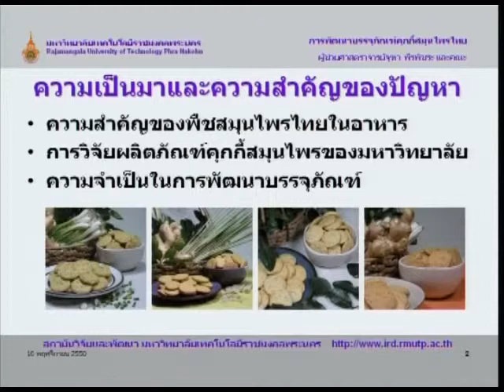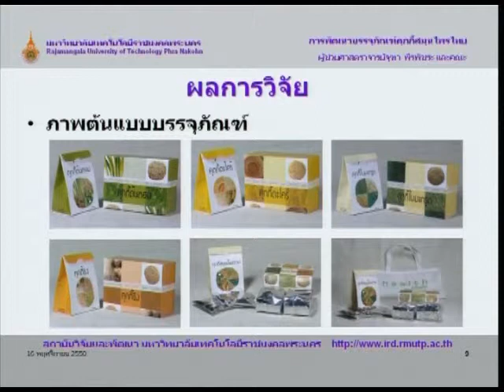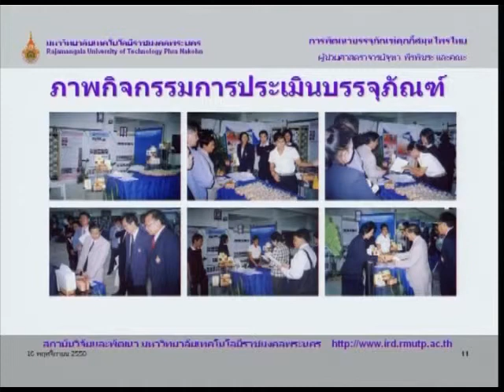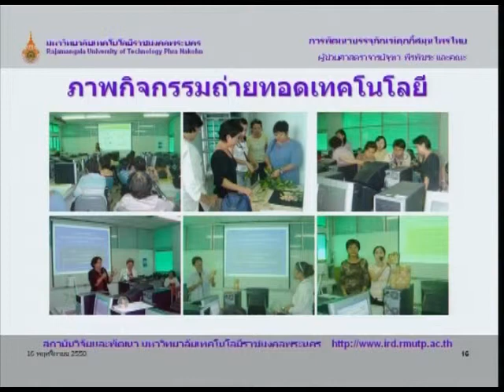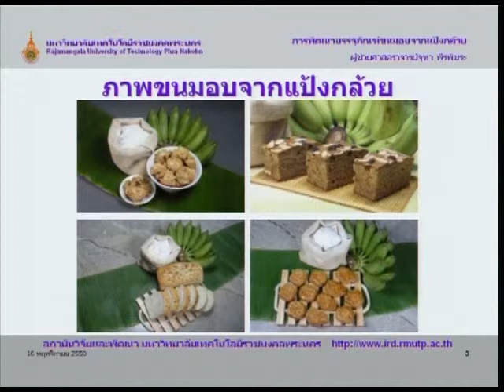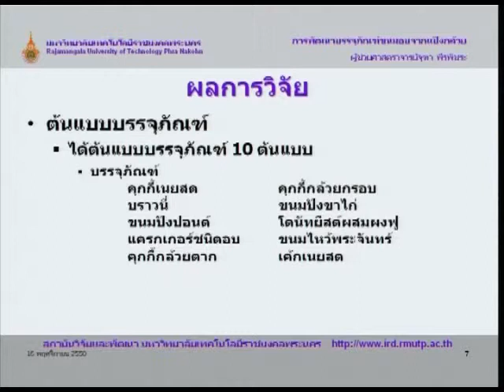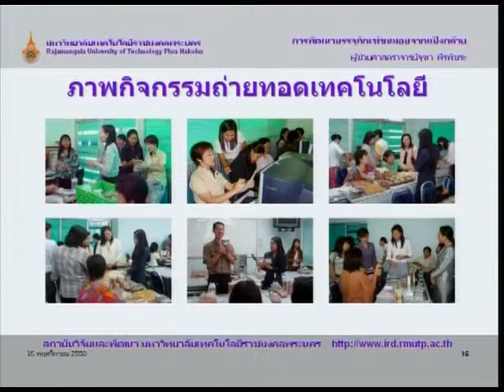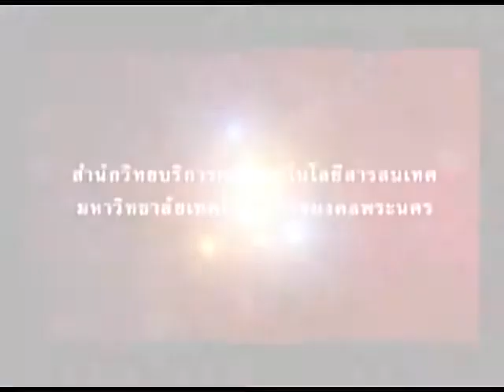ตอนที่ 02 การพัฒนาผลิตภัณฑ์คุกกี้สมุนไพรและขนมอบ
ผศ.จุฑา  พีรพัชระ และคณะสถาบันวิจัยและพัฒนา  มหาวิทยาลัยเทคโนโลยีราชมงคลพระนคร
วิชา  ราชมงคลพระนครกับงานวิจัยและสิ่งประดิษฐ์ ประจำปีการศึกษา 2550 - 2